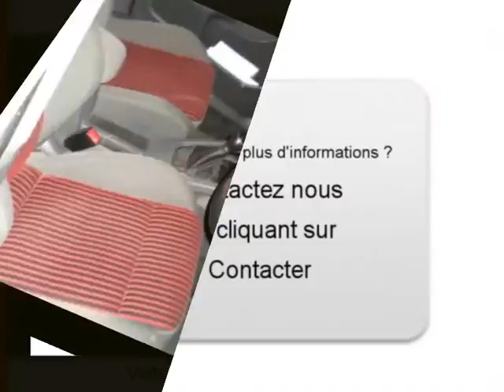Achat Vente une Volkswagen Golf Blois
A vendre à  Blois  Occasion automobile Volkswagen Golf de 109000 Km.
automobile occasion Autoenvideo : Achat Vente une Volkswagen Golf  Blois  Loir-et-Cher